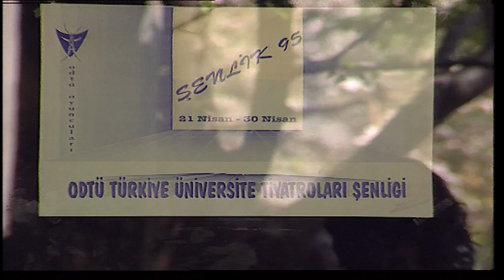ODTÜ OYUNCULARI- 1995 - BELLEK 65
Sadece ODTÜ'nün değil Türkiye'nin en köklü öğrenci topluluklarından biri olan ODTÜ Oyuncuları'nın 1995 yılında düzenledikleri ODTÜ Tiyatro Şenliği'nden görüntüler.